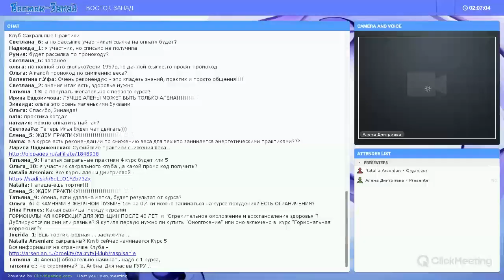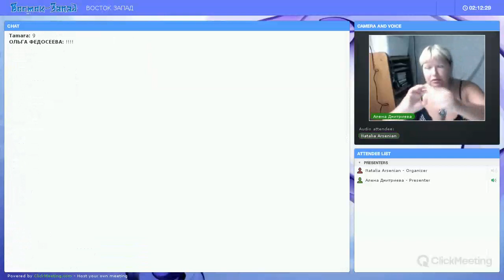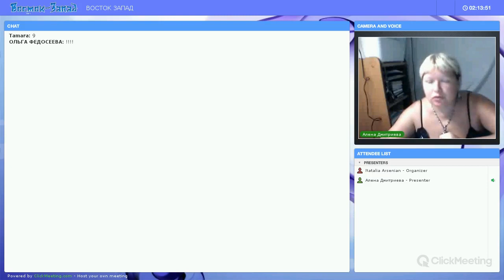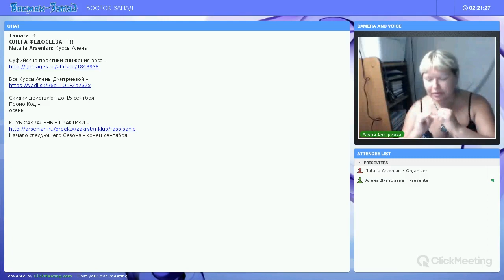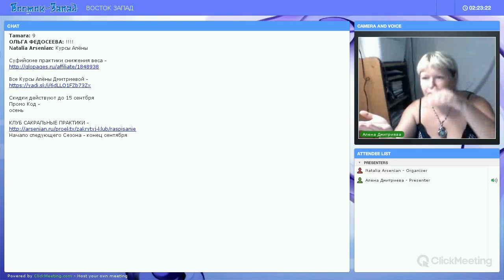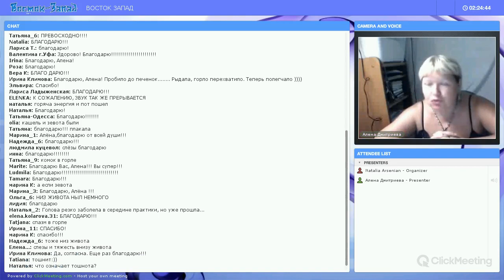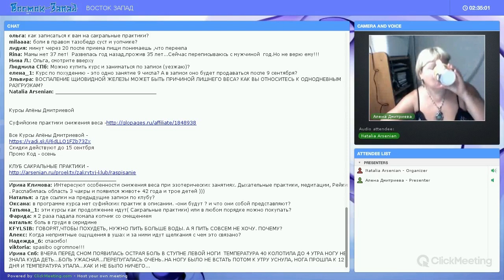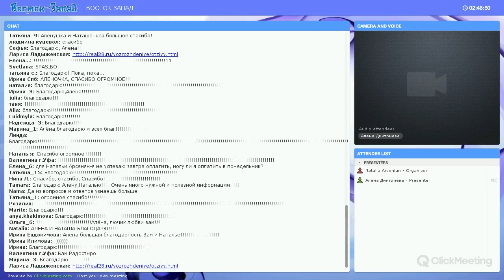Алёна Дмитриева Техника Эмоциональной Свободы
Суфийские практики снижения веса -